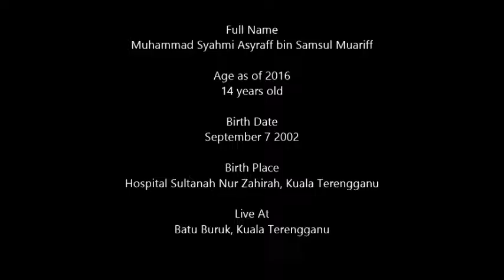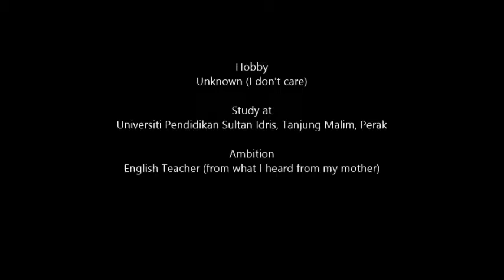About Me and Family - 50th Video Special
Correction at 0:45 : Age as of 2016 (50 years old), Birth Year (1966), Works as (Housewife)